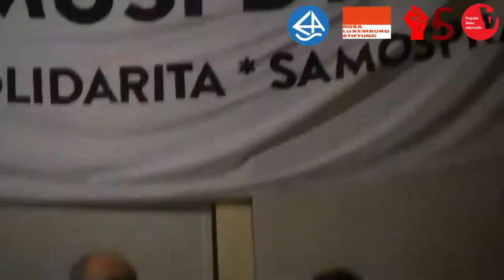100 let Ruské revoluce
- O tom, co je na Ruské revoluce dnes inspirativní a co nás může inspirovat promluví historik a autor nejnovější intelektuálni biografie o Leninovi Tamás Krausz